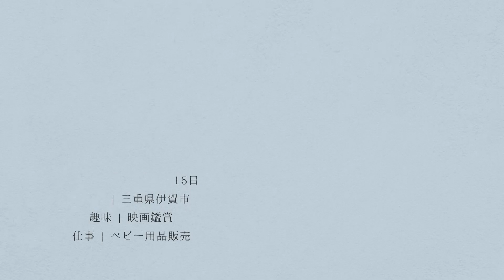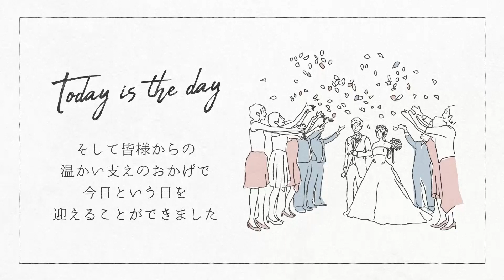【結婚式 オープニングムービー】ラフ 千葉県Kさま｜chouchou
■オープニングムービー『ラフ』　※ノーマル
「ラフ」という名前には、「カジュアルで飾らない」「下書き、スケッチ」という意味の“Rough”、「笑う」という意味の“Laugh”、両方の意味が込められています。

披露宴のスタートに上映するムービーで、おふたりの出身地・お仕事・趣味など簡単なプロフィール、出会いから結婚までのストーリーを紹介することができます。
カジュアルなイラストやテキスト、写真のモーションは「ゲストに楽しんでほしい」「気取らないおしゃれを」とイメージするおふたりの想いを表現してくれます。

イラストの髪型は12種類から選ぶことができ、ひげや眼鏡などの追加も可能です。
また、イントロ部分のイラストを和装バージョンに変更することや、ムービーのカラーを〔モノトーン〕〔クラフトカラー〕に統一するスタイル変更も可能です。

イラストのカスタマイズなどでおふたりの姿や雰囲気に合わせることで、オリジナル感とおふたりらしさを演出でき、きっと会場のゲスト笑顔にしてくれることでしょう。

【オープニングムービー『ラフ』詳細ページ】